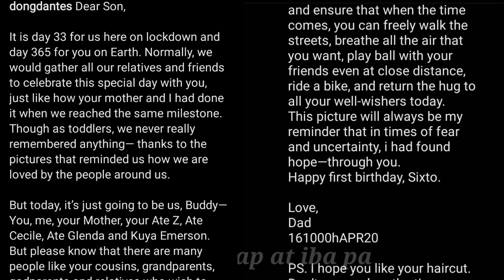HAPPY 1st BIRTHDAY BABY SIXTO DANTES!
1 year old na ang pangalawang anak ni Marian Rivera at Dingdong Dantes na si baby Sixto or baby Ziggy. Kahit may lockdown ginawang meaningful at memorable ang celebration ng first birthday ni baby sixto.
Marian Rivera latest updates. Dongyan latest news. Team dantes latest.